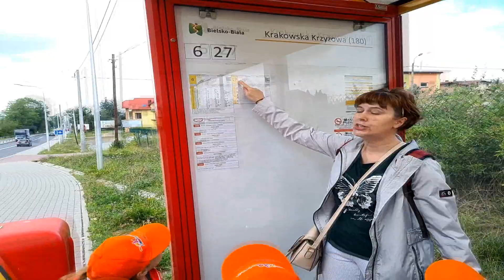Dworzec Bielsko-Biała Główny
Motylki odwiedzają dworzec PKP - MIŚ i PRZYJACIELE